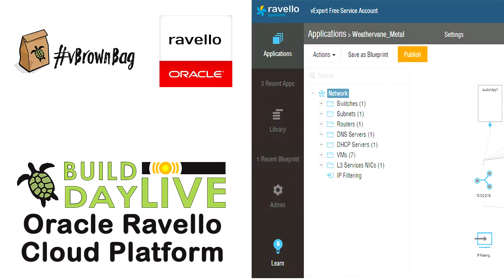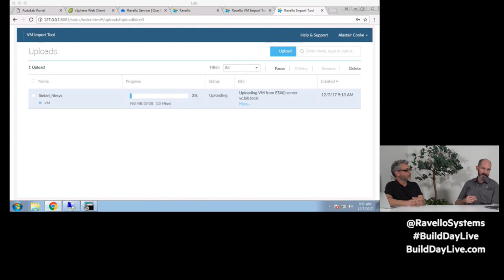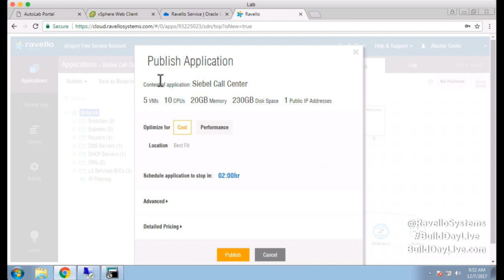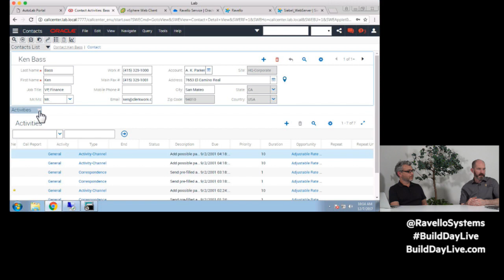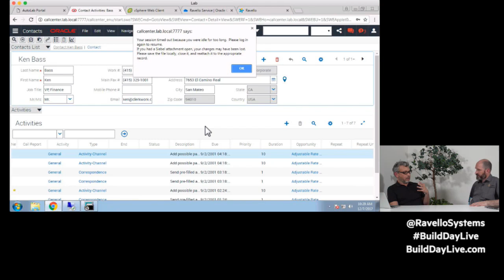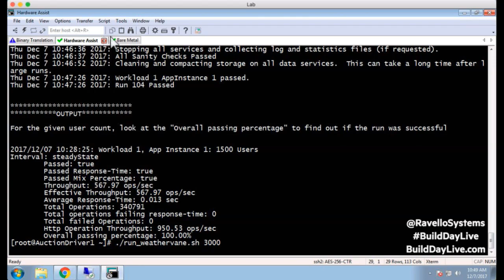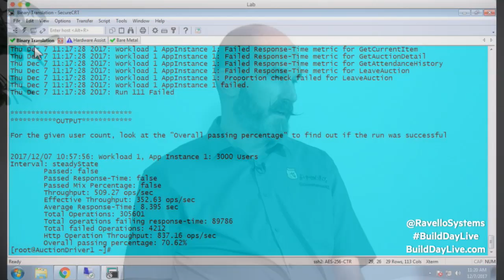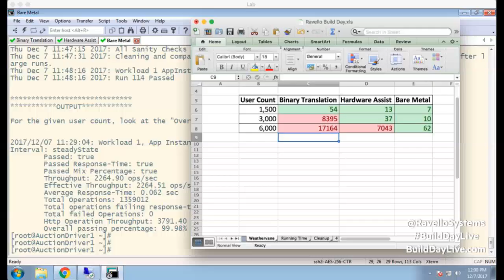Oracle Ravello Build Day Live: Condensed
Alastair Cooke and Gal Moav show you how to set up and run the Oracle Ravello Cloud Management tool into your infrastructure. This is the condensed version of the Live video, which aired on Dec 7th, 2017.

0:1:45 What is Ravello?
0:5:15 On-premises Siebel
0:7:15 Login to Ravello and start VM upload
0:19:01 Create Siebel application on Ravello
0:25:10 Set VM startup order
0:27:00 Examine networking
0:28:50 Publish (power on) Siebel application in public cloud
0:38:00 Siebel application running from the cloud
0:43:30 Migrate unmodified enterprise VMs to public cloud
0:51:00 Performance comparison between platforms
0:53:45 Ravello nested virtualization?
1:00:48 Weathervane benchmark on Ravello
1:11:00 Weathervane results 1500 users
1:13:50 Availability groups for higher availability
1:21:00 Billing, budget, and users
1:28:10 Weathervane results 3000 users
1:39:05 Weathervane results 6000 users
1:41:30 Conclusion and wrap-up

*About vBrownBag*

*vBrownBag TechTalks*